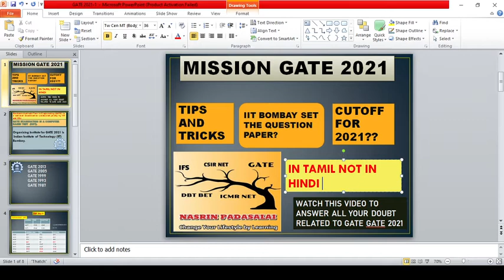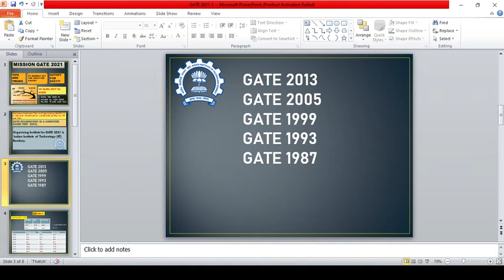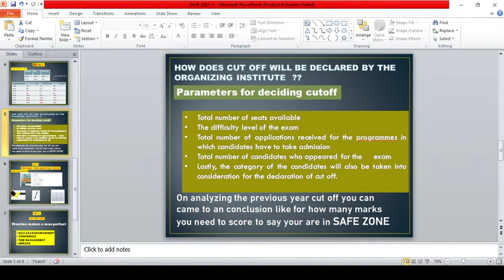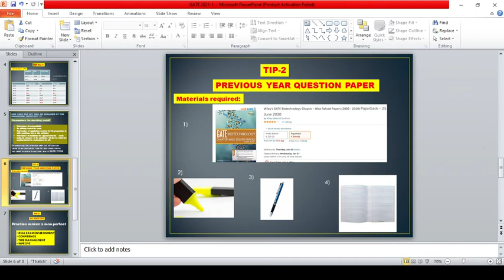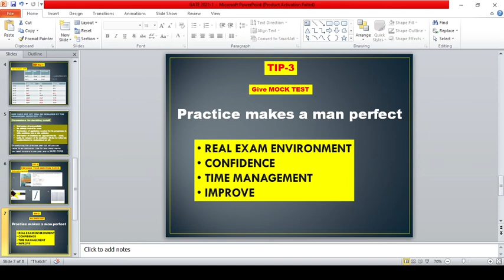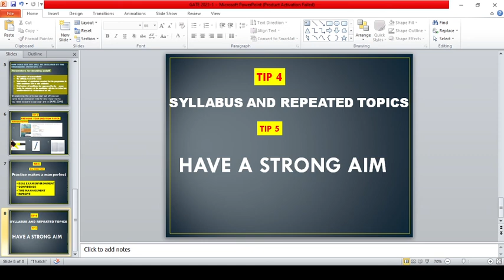GATE 2021 IN TAMIL ||TIPS AND TRICKS||GATE(BT) GATE BIOTECHNOLOGY TAMIL||CUT OFF 2021||IIT BOMBAY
HELO FRDS I AM GIVING THE CUTOFF AND TIPS FOR GATE BIOTECHNOLOGY IN TAMIL.